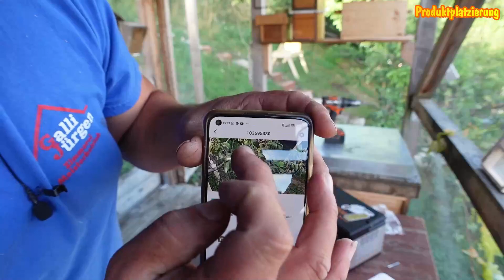K&F Concept Im Test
Die Kamera
K&F Concept

Imker 24
IMKER24 – Entdeckelungsset

! Spenden !

So kommt ihr zu mir

Meine DropBox